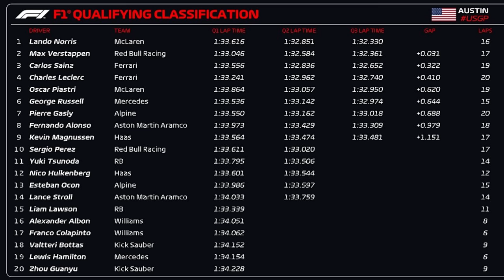NORRIS CONQUISTA A POLE COM AJUDA DE RUSSELL, ENQUANTO MAX VINHA VOANDO - QUALI GP ESTADOS UNIDOS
👍 PARCEIROS

Sergio Milani
@scuderiamilani (Twitter)

📰 *Fontes:*

João 3:16

00:00 - Introdução
00:58 - Hamilton no Q1
02:13 - Williams fora também
02:50 - Q2 sem surpresas
03:11 - 3 surpresas
03:31 - Perez em 10º
04:37 - Piastri muito abaixo
05:16 - Ferraris abaixo em quali
06:07 - Norris x Max
07:26 - Falta rivalidade